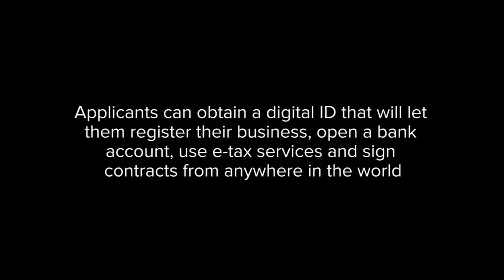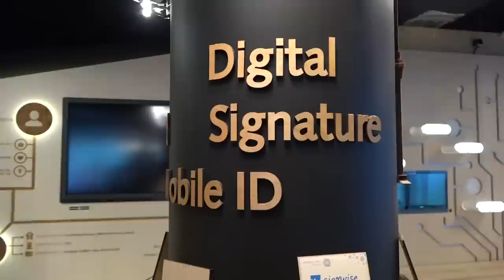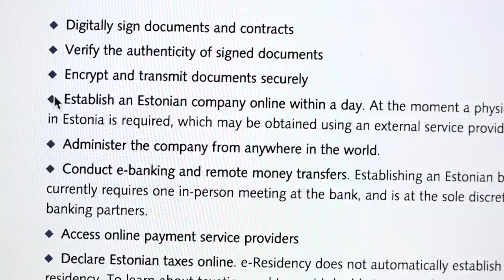How This Tiny Country Is Competing for Digital Nomads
More people are moving and working around the world regardless of national borders. Estonia is the first country to offer e-residency to capitalize on this trend.

Estonia is well-known with their digitalized infrastructure and efficient government's services. It was possible as Estonian government built their entire infrastructure from the scratch when Estonia become independent in 1991 after the collapse of the Soviet Union.

Basically, now everyone can use digital services that Estonians have used for the last 15 years. Applicants can obtain a digital ID that will let them register their business within a day, open a bank account, use e-tax services and sign contracts from anywhere in the world. For example, you don't need to put any data manually for your tax declaration as all data is gathered and prepared automatically. And it can make digital nomad life and business much easier.

I interviewed Taavi Kotka, Estonian Government CIO and Kaspar Korjus, e-Residency Program Director. They believe government is a platform, and governments will compete to get more user with providing efficient, and convenient services.

The entire production process has been finished in 2017. Thanks for all the support and encouragements!